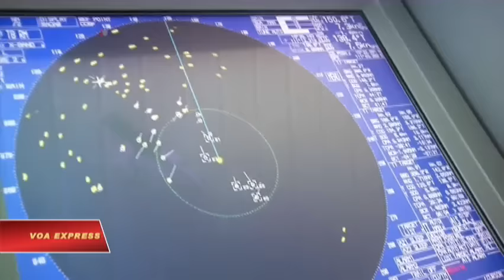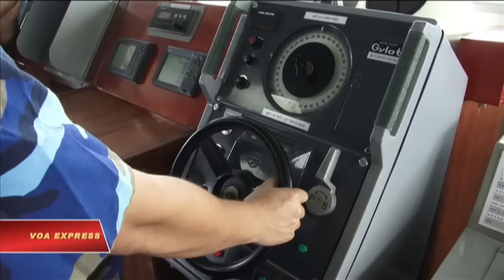Truyền hình vệ tinh VOA 25/5/2016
Tin tức Nếu không vào được VOA, xin các bạn hãy vào để vượt tường lửa. Tổng thống Obama tuyên bố nhân quyền, phát triển kinh tế là những phần cấp thiết của tương lai VN. Bài phát biểu của Tổng thống Mỹ truyền cảm hứng cho giới trẻ Việt Nam. Blogger Đoan Trang nói An ninh Việt Nam bảo ông Obama nói dối. Việt Nam sẽ mua máy bay không người lái từ Mỹ? Mỹ dỡ bỏ lệnh cấm vận cho Việt Nam là ‘hồi chuông cảnh tỉnh’ đối với Nga. Tổng thống Obama ăn bún chả và tham gia show truyền hình của CNN ở Hà Nội.